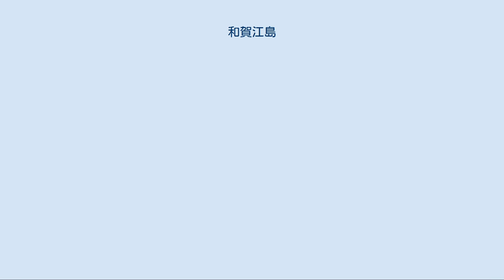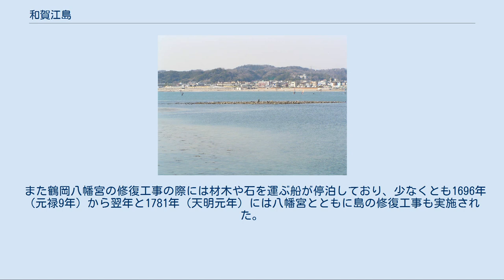和賀江島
和賀江島（わかえじま/わかえのしま）は相模湾東部に位置する人工島。
和賀江嶋、和賀江の築島ともいう。
現存する世界最古の港湾施設であり、国の史跡に指定されている。
 1232年（貞永元年）に築かれたが、現在では満潮時にはほぼ全域が海面下に隠れてしまう。
付近の陸地は神奈川県鎌倉市材木座にあたり、すぐ南側には逗子マリーナがある。
鎌倉市と逗子市の境界に位置する。
 干潮時には岬の突端から西方に200メートルほどにわたって巨石の石積みが見られ、往時の姿を偲ばせる。
かつては北側に数本の石柱があり、南風を避ける船を係留していた。
 上空からの和賀江島 鎌倉幕府の開府以降、相模湾の交通量は増加していたが、付近の前浜では水深の浅い事から艀が必要であり、事故も少なくなかった。
このため、1232年（貞永元年）に勧進聖の往阿弥陀仏が、相模湾東岸の飯島岬の先に港湾施設を築く許可を鎌倉幕府に願い出た。
執権の北条泰時はこれを強く後援して泰時の家臣である尾藤景綱、平盛綱、諏訪盛重らが協力している。
海路運ばれてきた相模国西部や伊豆国の石を用いて工事は順調に進み、同年8月3日（7月15日）に着工して8月26日（8月9日）には竣工した。
なお、発起人の往阿弥陀仏は筑前国葦屋津の新宮浜でも築島を行なっていた土木技術の専門家である。
1254年5月17日（建長6年4月29日）には問注所と政所それぞれの執事宛に唐船は5艘以下にするよう通達があり、南宋などから船が来港していた可能性がある。
 鎌倉時代の半ば以降に忍性が極楽寺の長老となってからは、和賀江島の敷地の所有および維持・管理の権利と、その関所を出入りする商船から升米とよばれる関米を徴収する権利が極楽寺に与えられていた。
1307年7月18日（徳治2年6月18日）には関米を巡る問題で訴訟を起こした記録があり、管理の一端がうかがえる。
 江戸時代には和賀江島は「石蔵」や「舟入石蔵」と呼ばれ、付近の材木座村や小坪村（現・逗子市）の漁船などの係留場として使われていた。
1750年（寛延3年）頃、小坪村が島の西南方に新たな出入口を切開き、被害を受けた坂之下村や材木座村との間で1764年（明和元年）に相論が起きた。
翌年、出入口の幅を9尺とし、3月から9月まで7ヵ月間は口を塞ぎ、残りの10月から2月までの5ヵ月に使用するという条件で和解したという。
 また鶴岡八幡宮の修復工事の際には材木や石を運ぶ船が停泊しており、少なくとも1696年（元禄9年）から翌年と1781年（天明元年）には八幡宮とともに島の修復工事も実施された。
1826年（文政9年）の八幡宮修理に際しては、満潮時には1m以上海中に隠れるようになってしまっているとして材木座村が島の修復を願い出ている。